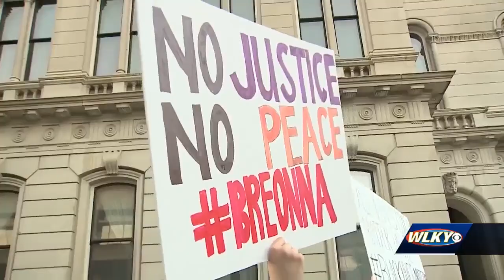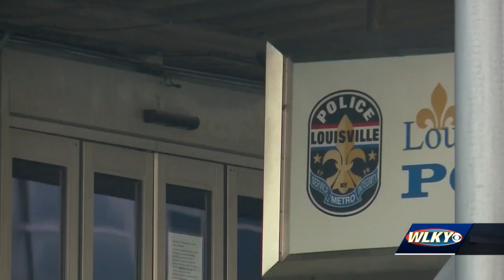'Slap in the face': Some critical of choice to hire former Atlanta police chief to lead LMPD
While Louisville Mayor Greg Fischer officially announced the hiring of Erika Shields as the police department's new chief Wednesday, the news was leaked overnight.